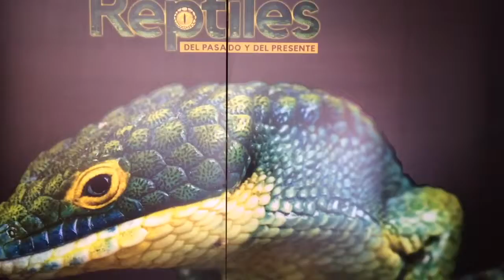Reptiles del presente y del pasado en el Museo Laberinto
La exposición cuenta con más de 30 especies vivas de la colección del Museo del Desierto de Saltillo, Coahuila y Exposiciones La Culebra, una muestra de la biodiversidad de los réptiles del presente y del pasado que te dejará asombrado de la importancia que es cuidar y preservar estas especies que nos han acompañado durante la historia.